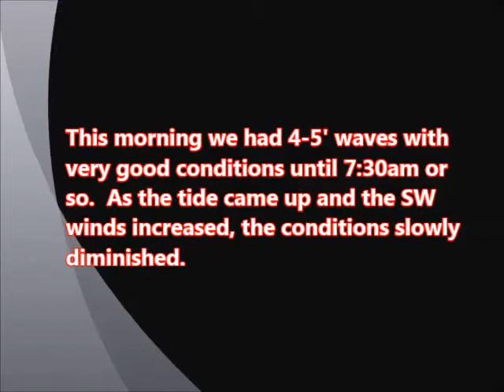July 02, 2013 - Surfing Playa Hermosa Costa Rica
Video & Editing:  Cheech On Beach & Nathan Abbascia